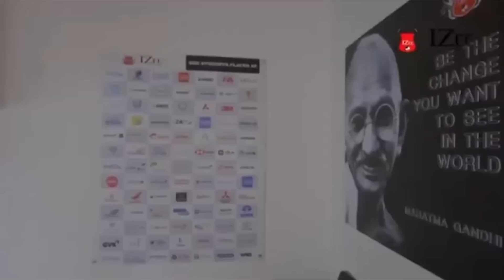KI KHUBOR NA KA JYLLA, KA RI BAD KYLLENG KA PYRTHEI - 07 NAITUNG, 2023